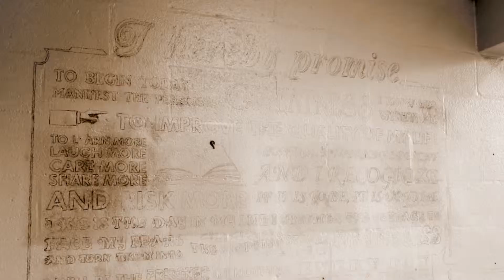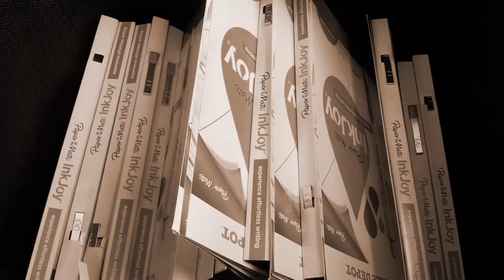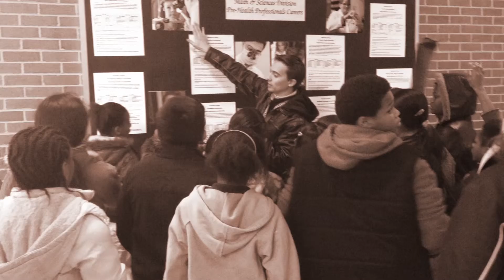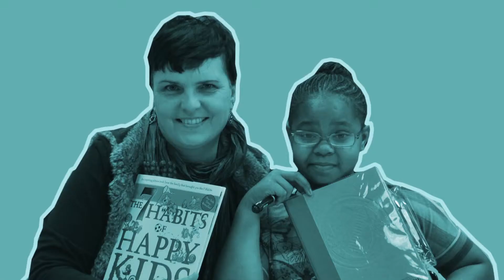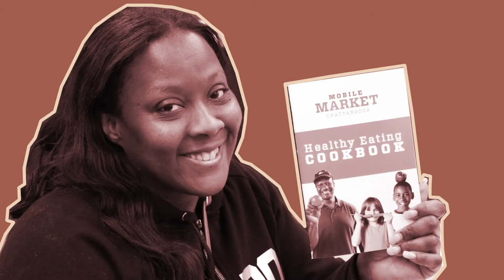Leadership 2013 Class Projects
The 2013 Leadership Chattanooga class partnered with Hamilton County schools to complete education based projects in local schools.